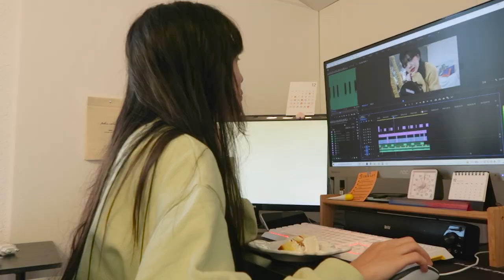[VLOG] 피의 금요일🔥 생리통 브이로그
- 공용 코드명 : 키오
- 코드 사용 기간 : 1/8(토)~2/6(토)[영상 업로드 날짜로부터 30일 간!]

※상품 옵션 창에 공용 코드를 작성하시고 구매하시면 추가 상품이 증정됩니다※

- 5회분 : 1회분 추가 증정
- 15회분 : 3회분 추가 증정
- 맞춤 패키지 : 5회분 추가 증정